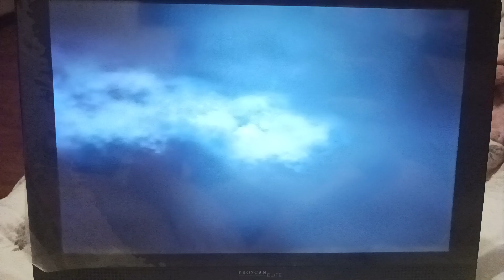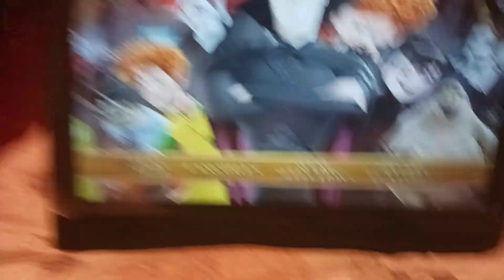Hotel Translyvania 2 Opening DVD 2016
21st of 31st for Halloween

I dont owed nothing